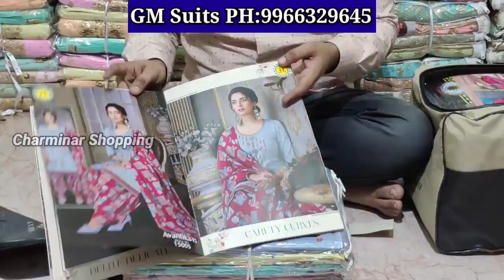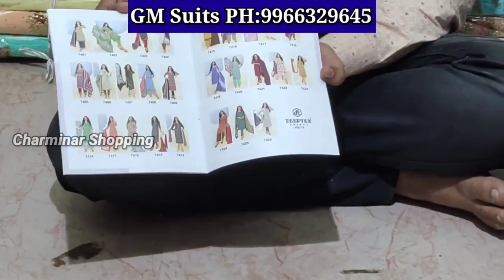Wholesale Dress Materials ₹310 - Hyderabad Madina Market Fancy Work Dresses Cotton Suits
Hyderabad Wholesale Dress Materials & Cotton Suits Fancy Work Dresses Online Shopping

G.M Suits
Wholesale Fancy Suits & Dress Materials
B-10, New Madina Complex, Madina Market Hyd-2